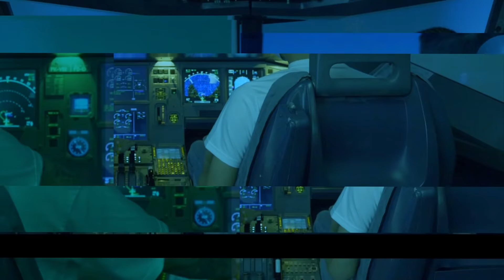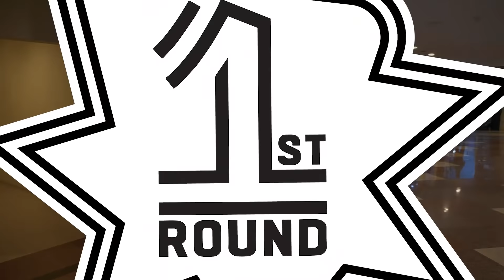Keliling Shop Toko Hypebeast & Thrift Stores Paling Cool di Jaksel! Gila Koleksinya!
Store Hopping ke Toko yang lagi viral Shoeprise (New Release) & Prime Time (Thrift Store) paling cool di Jakarta Selatan! Kalian tim yang mana nih? Barang Baru atau Barang Vintage?